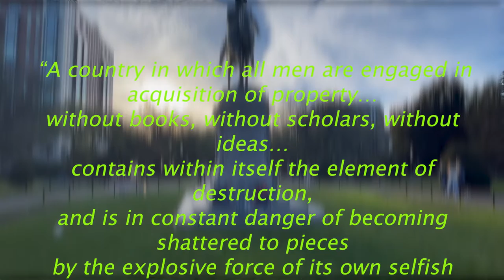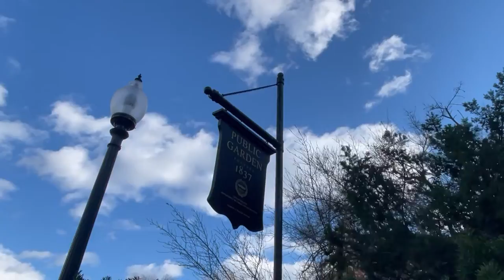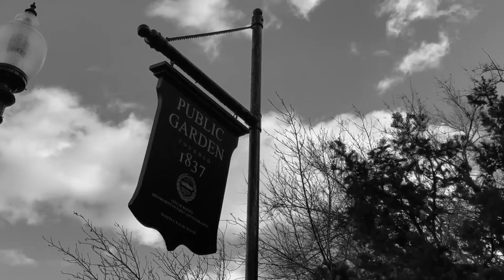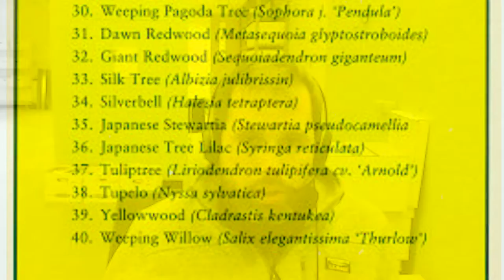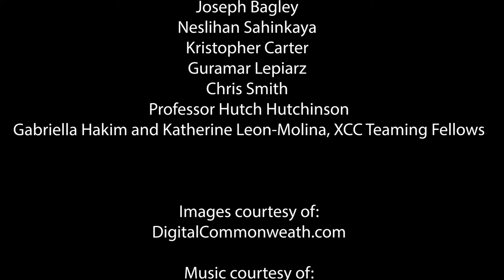Oasis in the City